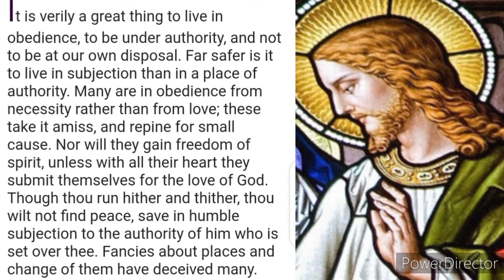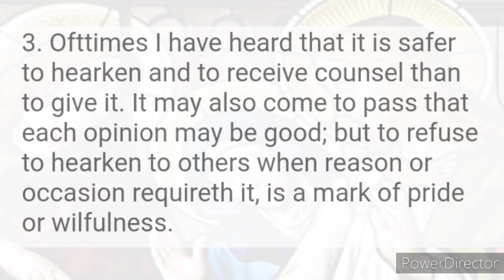The Imitation of Christ by Thomas A Kemphis (Audiobook)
The Imitation of Christ by Thomas A Kemphis
chapter 9
Of obedience and subjection